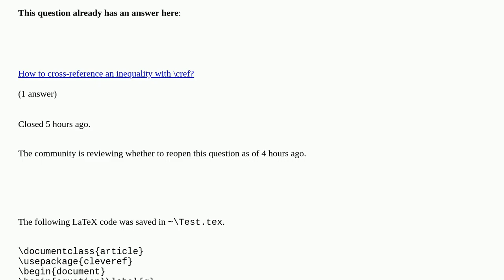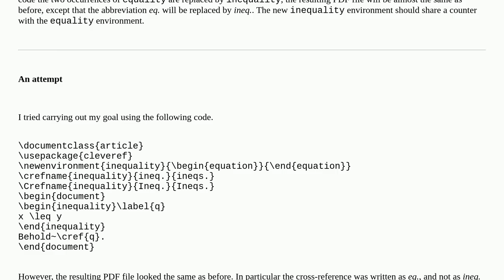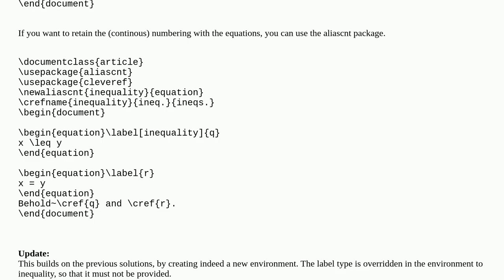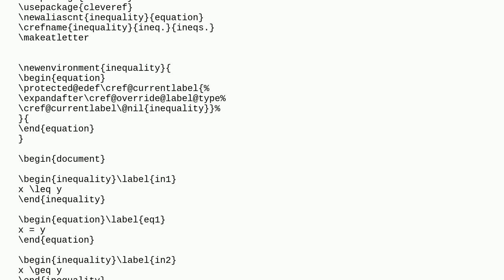How to create a new equation-like environment?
How to create a new equation-like environment? [duplicate]

A special thanks goes out to the community

  environments cleveref equations